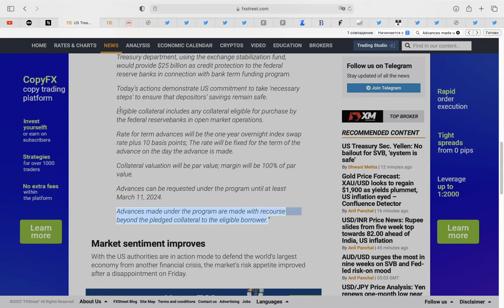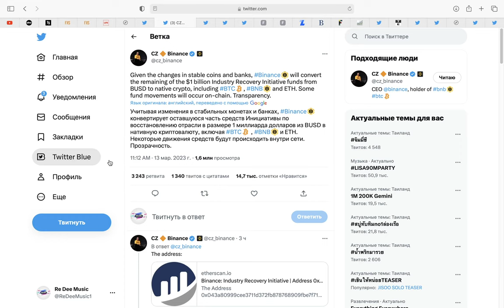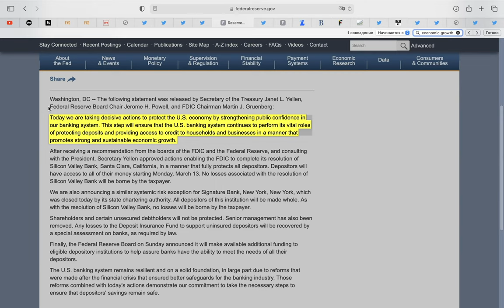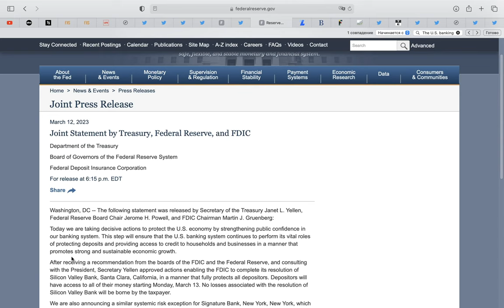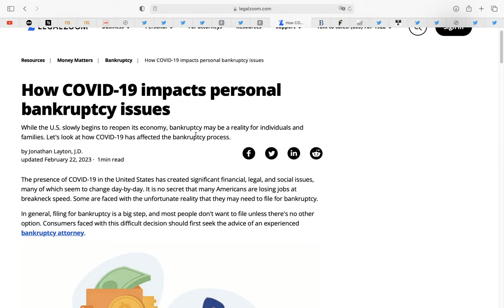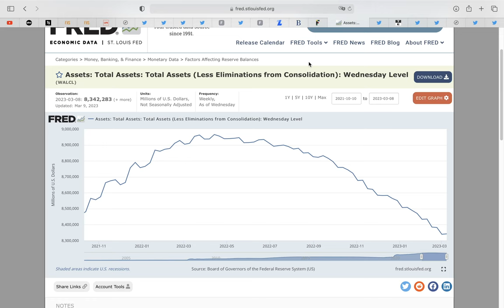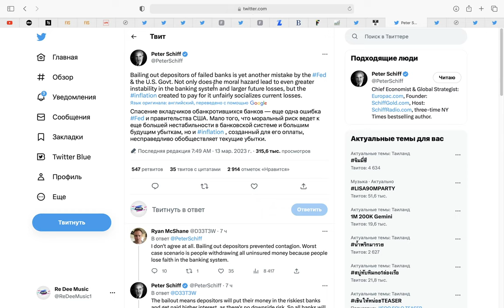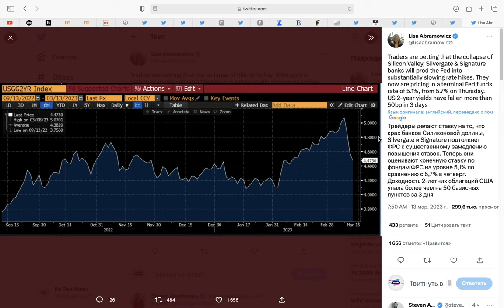ФРС США ТОЛЬКО ЧТО СПАСЛА БАНКИ! Начали печатать деньги! Крах Signature Bank. Binance продает BUSD..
00:00 Интро
00:18 Авансы ФРС США для нуждающихся банков
00:58 Еще один банк рухнул в США (Signature bank)
01:27 Второй и третий по размеру крахи банков в истории США за 1 неделю!!!
01:45 ФРС так напугана, что забыла про инфляцию
01:58 Coinbase, Paxos, Celcius резервы в Signature Bank
02:17 Binance продает BUSD и покупает Биткоин, Эфир и Binance Coin на 1 млрд долларов
03:00 Tether USDT и Signature Bank
03:06 Открытое совместное письмо ФРС, Минфин США и FDIC
04:23 ФРС США пожертвовали борьбой с инфляцией ради предотвращения финансового кризиса
04:46 Продолжение письма
05:18 Зачем ФРС делают такие подарки?
05:30 Спасение Signature Bank
05:55 Дополнительное финансирование банкам
06:07 Банковская система США живее всех живых (фрс)
06:32 ФРС действует, как во время коронавируса (тогда это спровоцировало рост инфляции)
07:42 Как работает программа спасения банков на практике
09:50 Почему она разрушительно опасна для банковской системы США?
10:45 Рекордные выводы депозитов из банков. Деньги уходят в золото и Биткоин?
11:12 Люди видят спасение в Биткоине
11:20 Процентная ставка ФРС 22 марта 2023 года (большие изменения!)